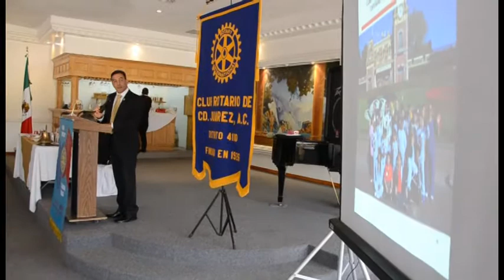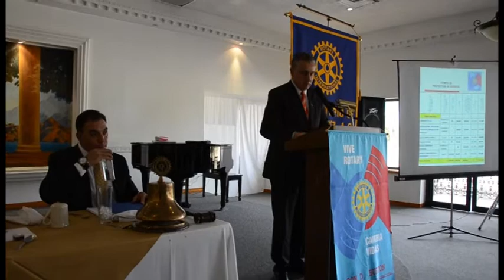Informe semestral del Club Rotarios de Ciudad Juárez